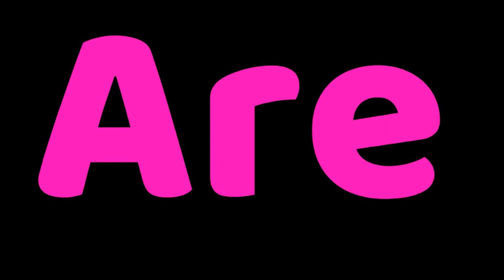New Intro!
Welcome to Mia’s Dazzling Desires Vlog!

This episode you’ll go along the journey of filming the new intro! Of course the reveal of the intro and why the heck I have been so quiet the last couple weeks!? I’m so sorry but I’ll explain myself!

Turn those  notifications on and comment that there on and you could be the next notification shout out!

Mia Murray

Clatskanie, OR 97016

Artist: Velveteen

Song: Wild

Artist: Lvly